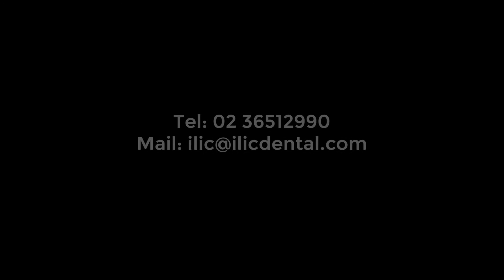Laschal Surgical Tissue Graft Forceps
La pinza micro sottile di Laschal Surgical Instruments fornisce un metodo semplificato per il posizionamento di innesti di tessuto connettivo tunnel.

Micro pinza sottile e metodo semplificato per il posizionamento di innesti di tessuto connettivo tunnel. Il design sottile Micro consente il passaggio ininterrotto attraverso il tunnel. L'angolazione 75 ° E / W è ideale per tutte le aree e applicazioni. Costruzione limitante della pressione; la chiusura e il bloccaggio massimi non danneggeranno l'innesto.
Rivestimento diamantato per resistenza allo scivolamento.

Via Muratori 46/II
20135 MILANO